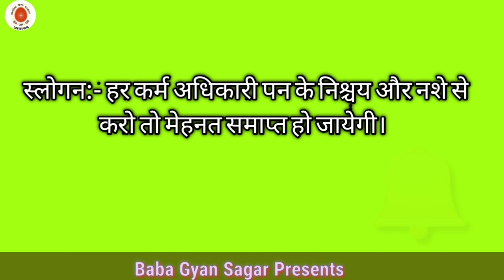आज की मुरली 19-07-2020 | Aaj ki Murli |Bk Murli | Today Murli in Hindi| Daily Murli | Live murli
Hi,

I am BK Azad Singh. Welcome to YouTube channel baba  Gyan Sagar.
About this video;-
Hello friends,
My  Baba Gyan Sagar channel me daily murli/ aaj ki murli me baba ke mahavakye ke bare me batya gya h, es channel/video me  brahmakumaris related Post krta hu jo ki es parkar h.

1.
2.
3.
4.
5.
6.
7.
8.
9.

More about ; " Baba Gyan Sagar Presents" brhmakumaris Madhuban program, video audio and  live program etc.
Social Links;
Baba Gyan Sagar Presents

Baba Gyan Sagar Whatsup group ad hone ke liye message Post kre: 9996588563